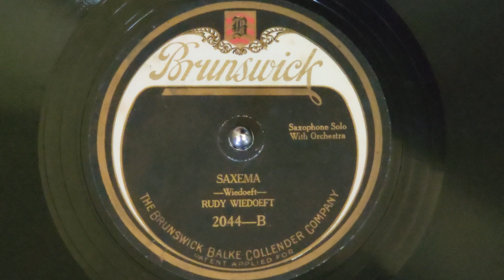Rudy Wiedoeft's "Saxema" - novelty saxophone 1920 Brunswick 𝔅 78rpm disc on 1931 HMV 102 gramophone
Get out your Saxemaphomne and see if you can play along...this HMV 102 portable gramophone - World's Finest! - plays acoustic records well, and the Spearpoint "Siren" needle brings out the solo nicely.
I can't remember how many companies had Rudy Wiedoeft record the same arrangement of "Saxema"...it seems this version & orchestral accompaniment wound up on Aeolian-Vocalion, Brunswick, Edison, several small labels, and was redone electrically later on.  For his part, Wiedoeft was a multi-instrumentalist who specialized in the C-Melody saxophone and sometimes played alto, helping to propel the instrument from a background artifact [a la Sarrusophone] into a mainstream fixture of the Jazz Age.  "Saxema" and numerous other compositions did just that.
Wiedoeft is either trying to outrun the orchestra, or they're struggling to keep up...! The recording is clear, though the orchestra sounds a little distant.  Perhaps today this tune would be "cartoon" music or a freely-played polka, but it remains a veritable challenge still... and Brunswick emphasized it twice in their 1921 catalog!
Brunswick [yep, the bowling equipment manufacturers] had recently entered the phonograph market, launching a series of phonographs and [in Canada] vertically-cut records.  They latched onto the patent litigation that formally ended Victor & Columbia's duopoly hold on lateral recording, recording a large batch of lateral masters in 1919, preparing for a massive launch of lateral discs in the US by 1920.  Recording kept up through 1920, with this being recorded around October 1920.

Cameo of Cheems plush [y'know, the cheemsdog cheemsdoge cheemsmeme]